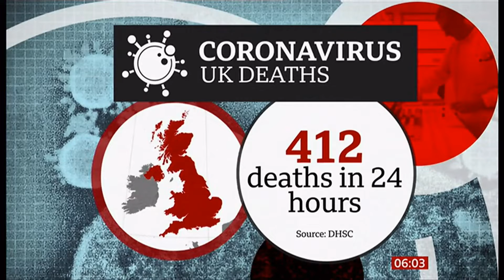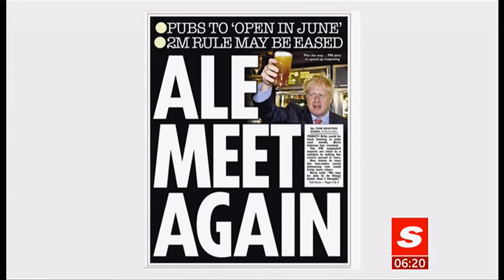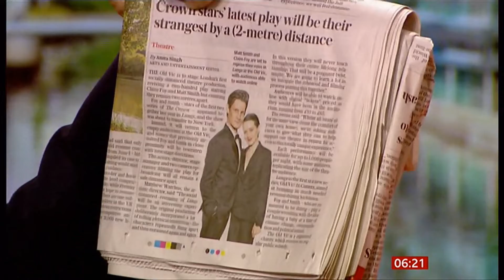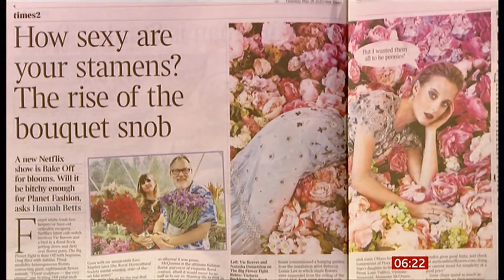Coronavirus (Covid-19) Headline updates (see description) (UK) - BBC News - 28th May 2020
Headlines and news in brief:
Tracing begins in England & Scotland
Localised restrictions,
Nissan car industry restructuring,
Football,
Figures,
England review,
Newspapers,
inside papers plays and flower arranging,
More on Wales and Northern Ireland's tracing system.